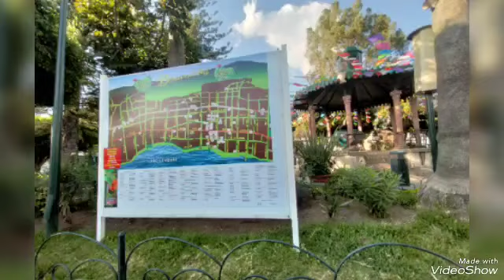Así luce Ajijic hoy 16/03/23³